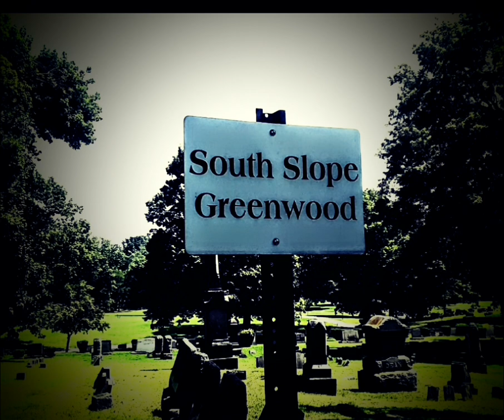Fort Hill Cemetery Auburn Ny Official Video Coming Soon